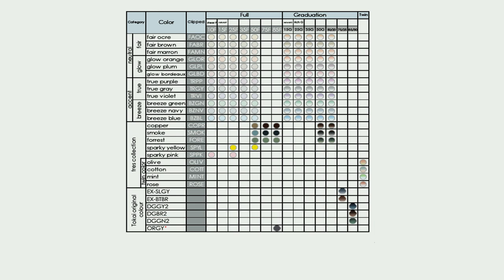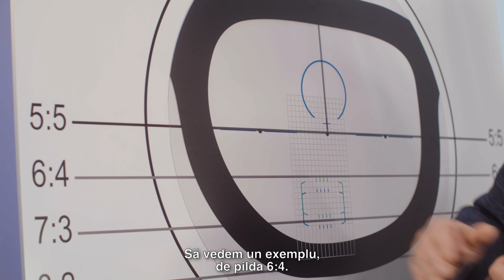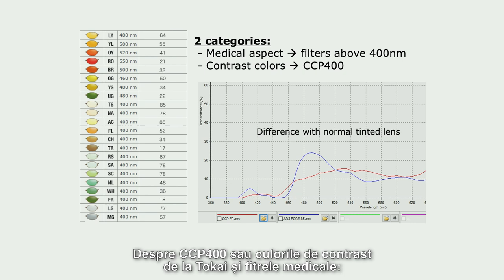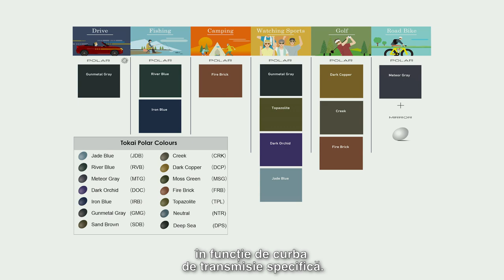Tokai Tutorial Various categories of tinted lenses (Romenian subtitles)